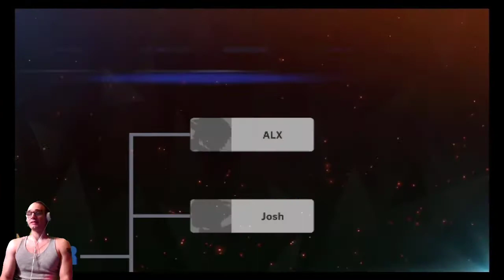Reawaken the undying light (Part 1)